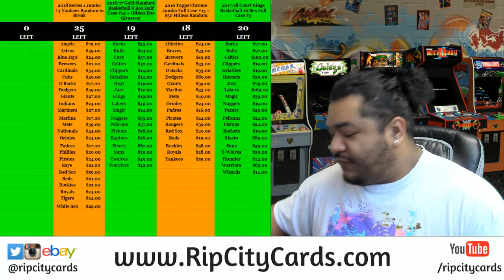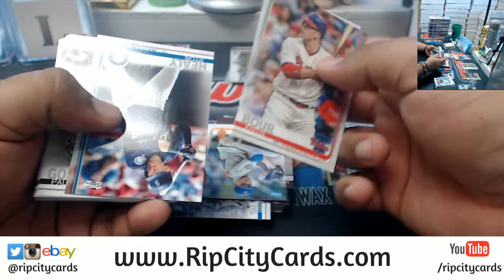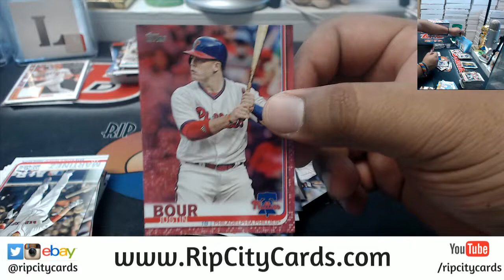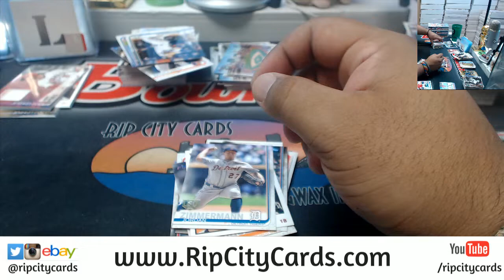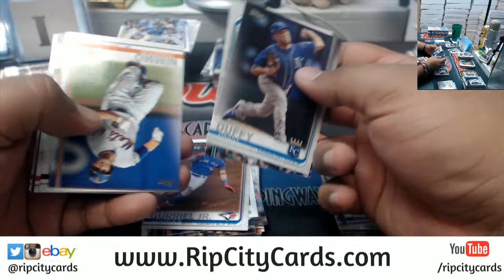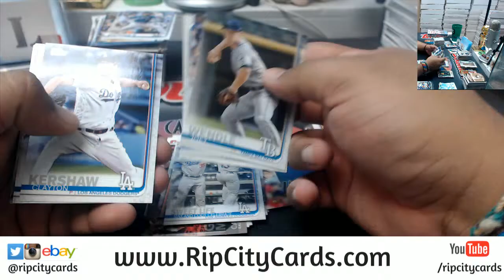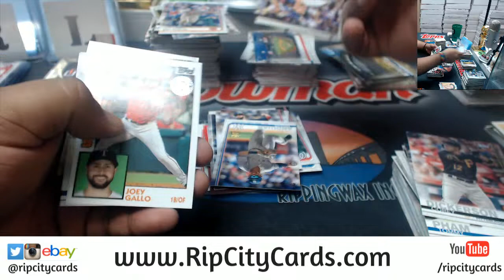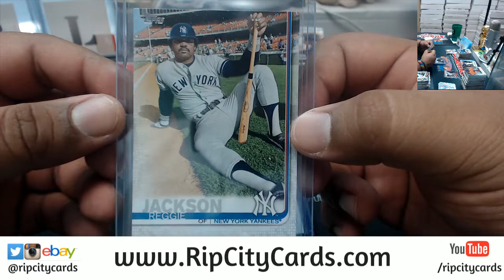2019 Topps Series 1 Baseball Hobby 6 Box #6 EBAY